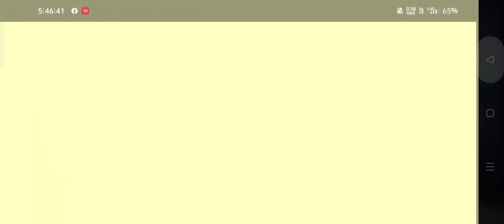Gold Rush😍😍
whatsapp status